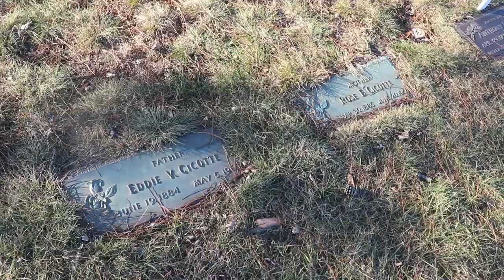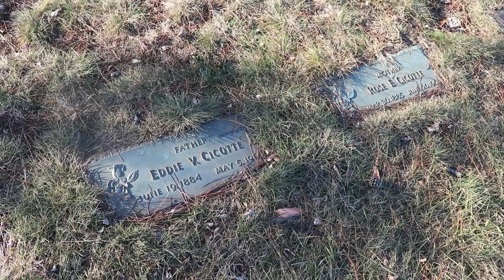Eddie Cicotte Gravesite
After being banned from Baseball, former White Sox pitcher Eddie Cicotte moved to Livonia, Michigan, and farmed strawberries until his death in 1969.  He's buried in The Garden of the Last Supper section of Livonia's Parkview Memorial Cemetery.